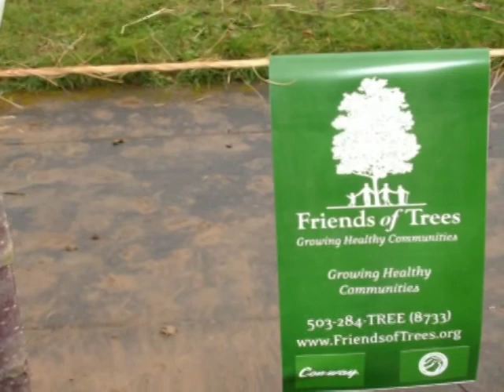Happy Valentine's Day, Mother Nature !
Tree planting in Portland, OR, Saturday February 14, 2009.